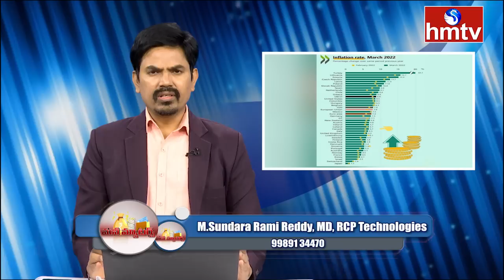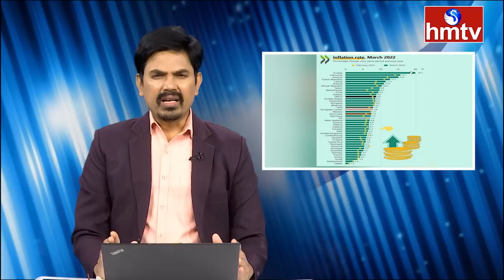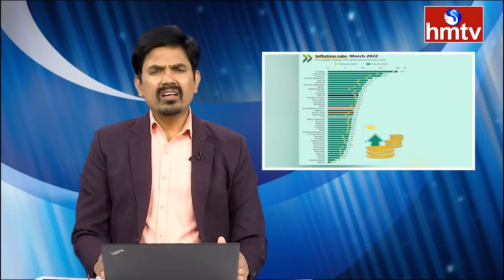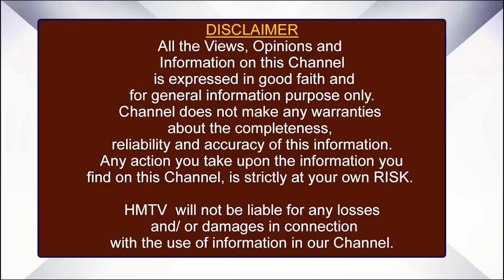ప్రపంచ పెద్దన్నకు పంక్చర్..? ఆర్ధిక సంక్షోభం అంచున అమెరికా.! | hmtv Money Matters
ప్రపంచ పెద్దన్నకు పంక్చర్..? ఆర్ధిక సంక్షోభం అంచున అమెరికా!! | M.Sundara Rami Reddy, Stock Market Analyst